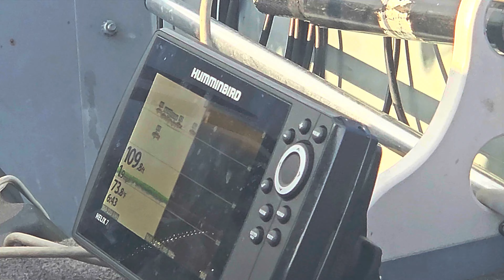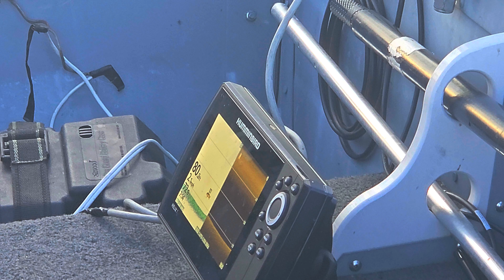Lake Trout Down Rigging In Northern Ontario's Back Country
We're back searching for Lake Trout in this Gem of a Lake in the Mississauga Provincial Park. This evening fish features Down Rigging deep depths and multiple fair sized Lakers. Rodney, Lyle and the girls fish right up until a gorgeous sunset and chase to miss the rain before it quickly comes.

Support by Liking the video !